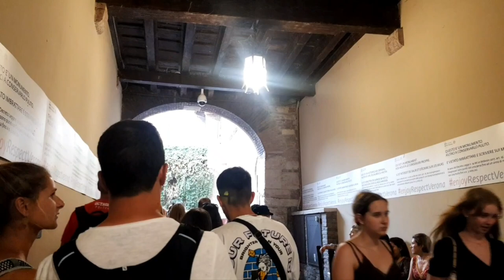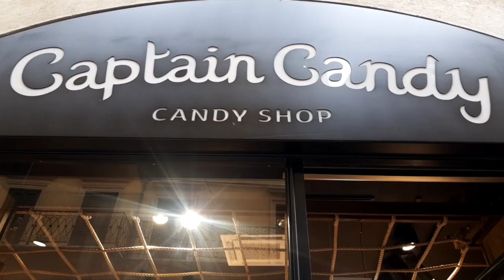Day trip to fantastic Verona, Italy P2/Gặp nàng Juliet ở Ý/ Travel Italy du lịch Ý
After one our walking,  we finally found Julie's house.

Đi cả tiếng,  má con mình đã tìm được nhà nàng Juliet.  Người ta sắp hàng đến đó để làm một việc (xem clip sẽ rõ ạ)

Copy right : Dutch way of life